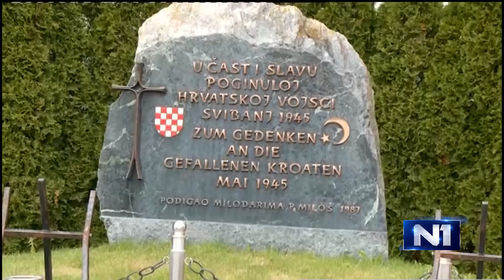Dnevnik u 18 /Zagreb/ 9.3.2019.